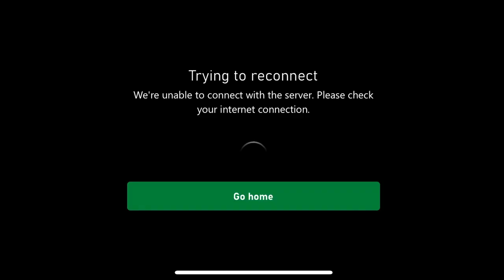Very Easy game as The Butcher Neighbor secretneighborgameplay ￼